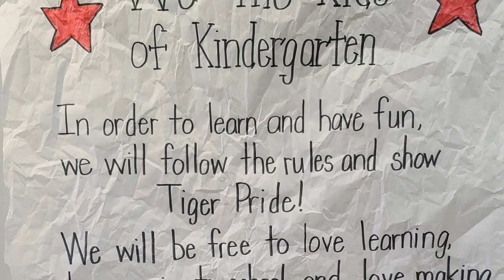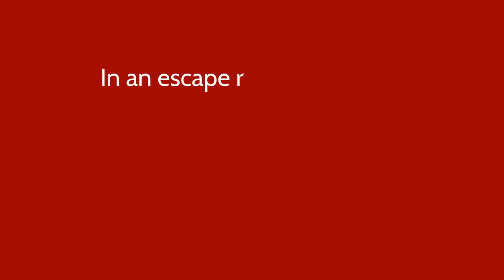Constitution Week 2021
What does it mean to be a U.S. citizen? Ozark students are reflecting on the rights and responsibilities of citizenship to celebrate Constitution Week, which is Sept. 17-23.